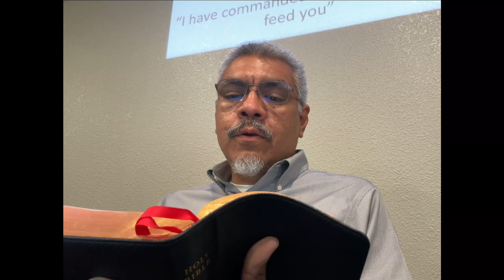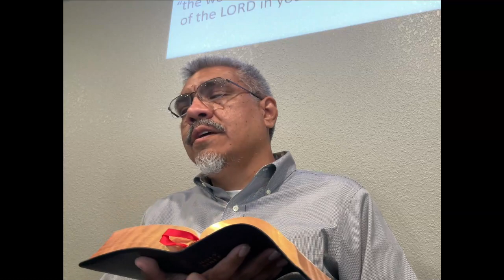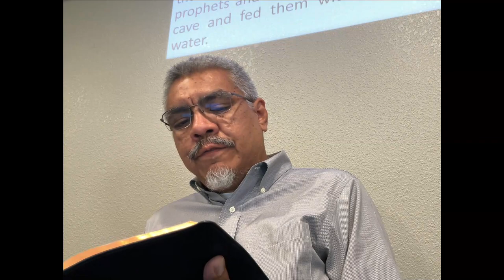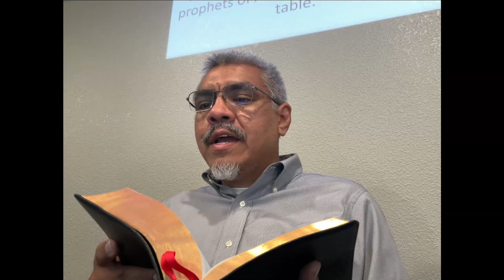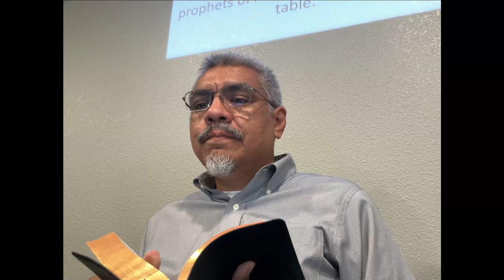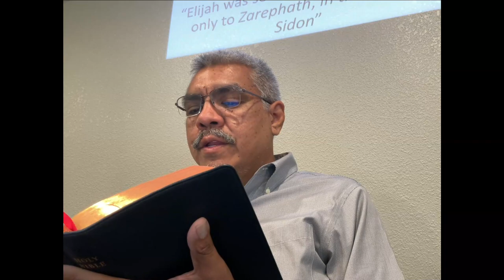Two Sidonian Women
"In every nation, anyone who fears Him and does what is right is acceptable to Him."